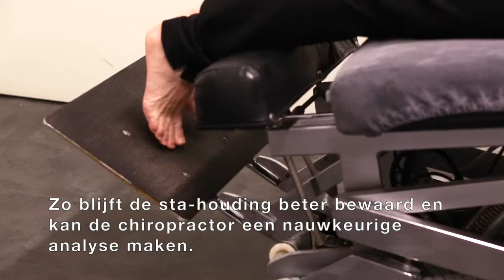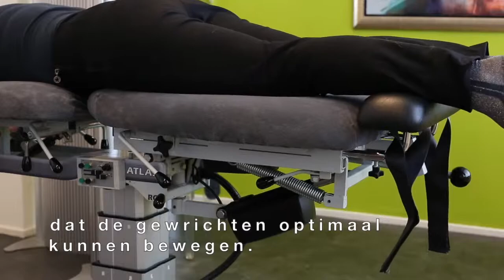Praktijk Chiropractie Stegeman behandelbanken